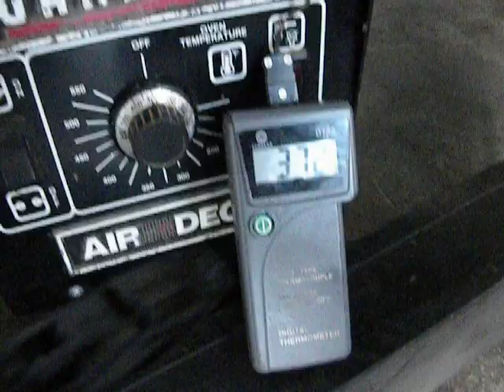Garland Air Deck Working In Our Warehouse. Part 2